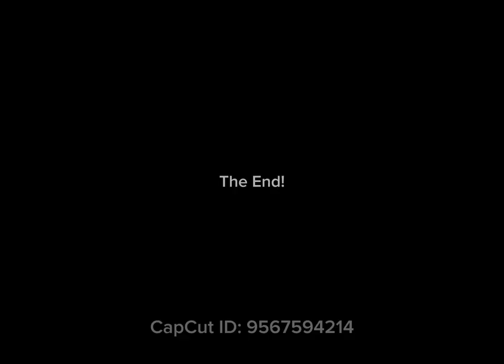Azusa Zoo Remastered - Chapter 4: Uppish Ungulates and Geeky Gnawers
In this chapter, we meet the zoo’s most strongest ungulates, which are hoofed mammals, mostly large. After a feeding session for the giraffes, we come across more rodents, such as rabbits or murines, being sneaky at their antics.

Animals featured in this chapter:

Pig, Cow, Mountain Goat, Show Horse, Elk, Moose (revenge on being hunted), Pingo-Pongo Spotted Gazelle, Giraffe, White Rabbit, Cottontail Rabbit, March Hare, Field Mouse, and Packrat

This is a work of fiction. Names, characters, places and incidents either are products of the author's imagination or are used fictitiously. Any resemblance to actual events or locales or persons, living or dead, is purely coincidental.

I do not own Looney Tunes, nor WB or WBTV.

Audio enhanced by Adobe Podcast.

Now I hope it’s a good picture!